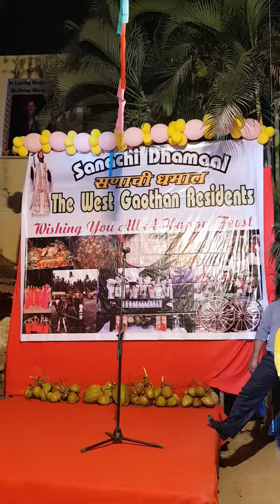Sanachi Dhamaal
Krehl & Victor